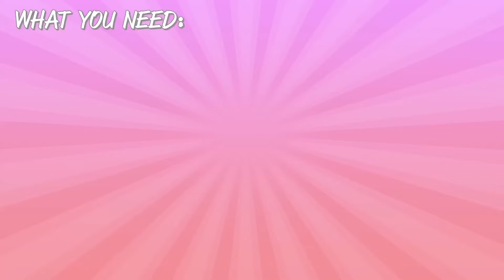Make a Frozen DIY Elsa & Anna Snow Globe Craft w/ Ms. Booksy & Crafty Carol | Cool School Crafts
We know that hundreds and thousands of you have been asking for a Frozen craft for a very long time. Craft an Elsa and Anna glitter snow globe with Crafty Carol and Ms. Booksy!

Crafty Carol is Cool School’s resident crafting expert! Teaching step by step kids crafts, DIYs, SLIME & more!

Join your favorite kooky arts and crafts host as she gets crazy with crafting in this DIY series where she makes fun and silly kids projects.

From creating cardboard castles, hair like Rapunzel or your very own JETPACK, Crafty Carol makes learning and using your imagination the best time ever! With plenty of activities for kids at home or kids at school! Let's get crafting!